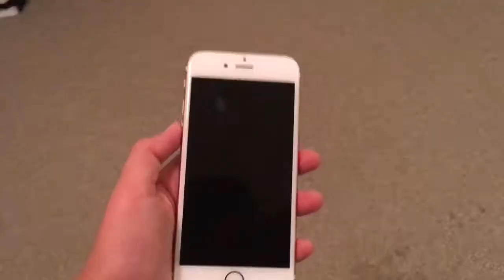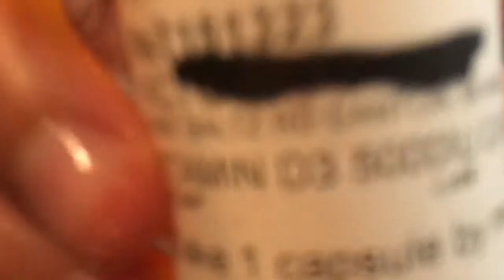Vlogging Stereotypes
Yeah. This is for MOST vlogging channels. Not all.